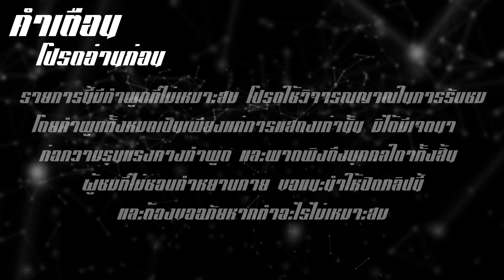ช่วยคุณตาไม่ให้โดนรถชนแบบสโลโมชั่นใน VR! | Just In Time Incorporated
อีกช่องทางสำหรับการชม Livestream

ซื้อสินค้าสุดเท่ของ Xcrosz ได้ตลอด 24 ชม. ที่นี่

My PC
-CPU : Intel Core i7-5820K 3.30GHz
-Video Card : MSI GTX 1070 (8GB)
-Mainboard : X99S GAMING 7 (MS-7885)
-RAM : 32 GB DDR4 BUS2133
-PSU : 850W
-Windows 10

Gaming Gear
-Keyboard : Logitech G810
-Mouse : Logitech G403
-Mousepad : Steelseires
-Headset : Logitech G633
-HTC VIVE